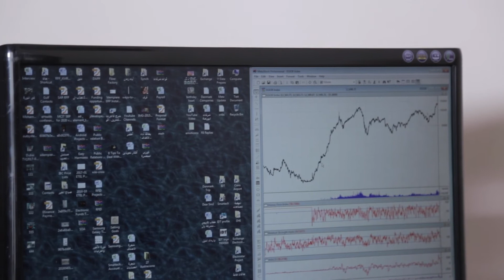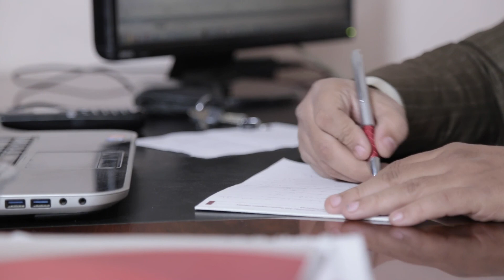مباشرTV | خبير يتوقع انخفاض معدلات التضخم وتوقف ارتفاع أسعار السلع